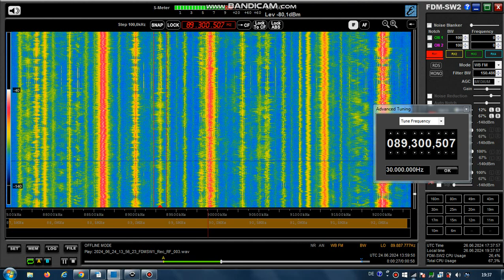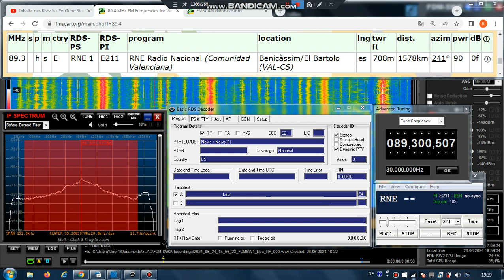FM DX Es - 240624 1359UTC - 89.3 RNE Radio Nacional (E) Benicàssim/El Bartolo (VAL-CS) 90kW 1578km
89.3 – E211, RNE_~~__ , AF:#11-89.3;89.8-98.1;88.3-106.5; pty-1-news(!!); pop-f, toth-id, stereo

89.3 h s E RNE 1 E211 RNE Radio Nacional (Comunidad Valenciana)
Benicàssim/El Bartolo (VAL-CS) es 708m 1578km 241° 90kW
RDS-PS: RNE_1___
RDS-PS regional: RNE_1-CS
RDS-PI: E211
RDS-PI regional: E611
regional program: Comunidad Valenciana
PTY: 3

Receiver: ELAD FDM-SW2 + RDS Spy + SDR Console v3.1
Mobile: TEF6686 - v2.0 - old version
Screenrecording: OBS + Bandicam